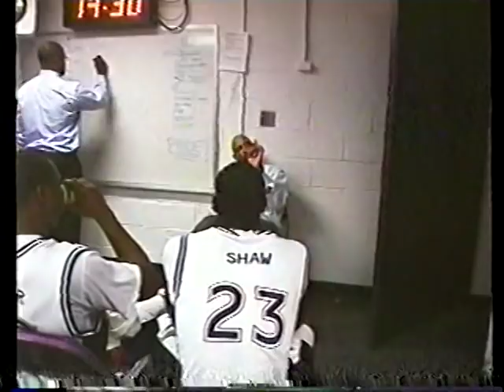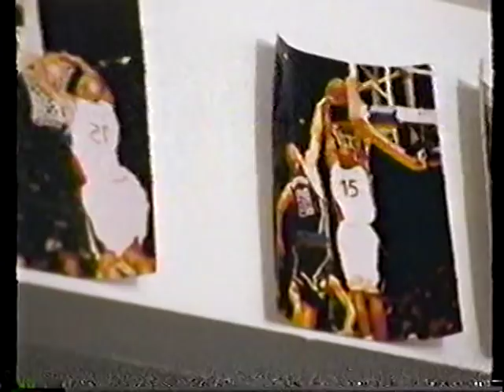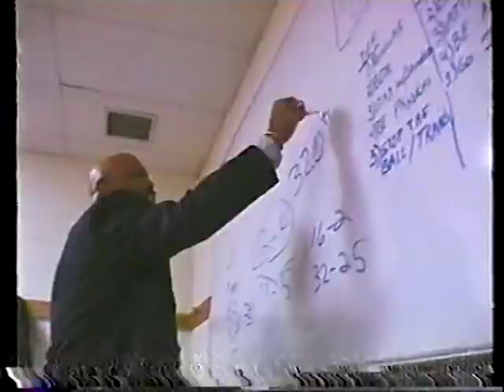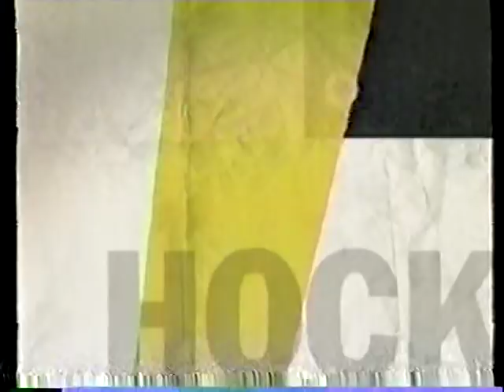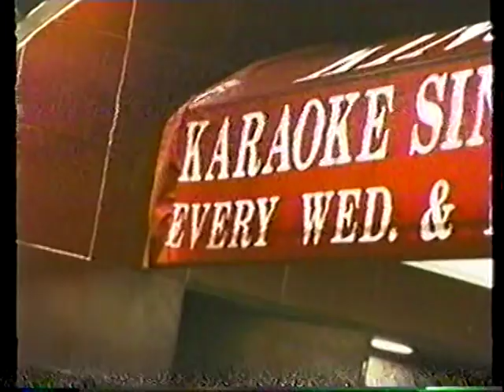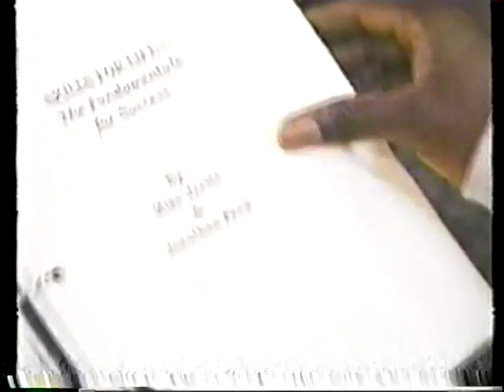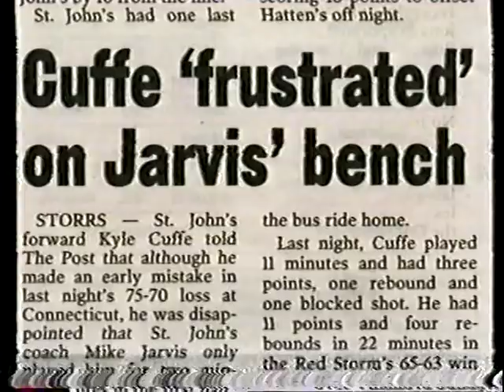ESPN The Season: St. John's (Part 2 of 4)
An all-access documentary covering the 2002 St. John's basketball season